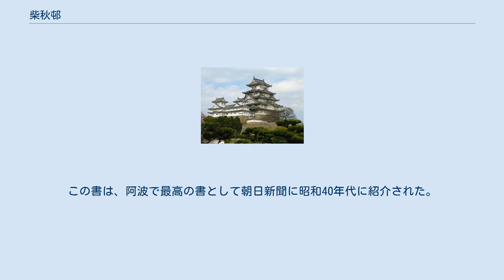柴秋邨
柴 秋邨（しば しゅうそん、天保元年（1830年） - 明治4年3月18日（1871年5月7日））は、江戸時代幕末の儒学者、書家。
 阿波国徳島城下紀伊国町（現徳島県徳島市元町）出身。
幼名は卯吉、字は緑野、初号は繭山、後に秋邨。
別号に東野・帰樸・秋孫、堂号に吹万洞・風香草堂等。
通称は新蔵・六郎、名は惟卯・萃。
 父は太物商・阿賀屋清左額門。
幼少時に父を失い、家が困窮し、母は糸を紡いで生計を立てた。
8歳の時、菓子屋の丁稚となったが、読書好きで医師・河野弘に見出され門弟となった。
後に医学に飽き足らず新居水竹に入門して儒学を学ぶ。
16歳のときに江戸に出て大沼枕山、羽倉簡堂に師事したが、母の病気で帰郷する。
母の病気全快を待ち、簡堂の紹介で大坂の広瀬旭荘に入門し、1850年には旭荘から旭荘の旧号の「秋邨」の号を授かった。
ここで秋邨は重用され、塾長となった。
 この頃、内外多事となり、外洋学を学び、また播州林田藩の河野鉄兜と親交を結ぶ。
のち、九州に入り豊後日田の広瀬淡窓の養子青邨と親交し、咸宜園で生徒を教え、3年間の滞在中に僧五岳・長三洲と交わった。
その後、大阪に帰り堀江で開塾したが、母の老衰により1861年故郷に帰り、思済塾を開いて教授した。
門下生には近藤廉平や阿部興人などいた。
この年12月、藩主・蜂須賀斉裕に起用され、儒官と洋学校の正務局を兼ねた。
秋邨は経史よりも詩に長じ、書に優れ、画も優れていた。
 しかし、1867年、庚午事変が起き、秋邨は檄文を作成する。
これに対し藩は「文学教授勤め居り候身分として、今般脱帰輩の激論に同意せしめ、いわれなき檄文等したため候始末、職掌柄不届き」として禁固3年の刑を下した。
この時、旧師・新居水竹以下十士の死(日本刑法史上最後の切腹)を惜しみ、悲嘆痛飲して病気にかかり、1871年3月18日に没した。
享年42歳。
墓は、徳島市城南町の実相寺に在る。
　　　　　　　　　　　　　　　　 「阿波の頼山陽」とも「幕末阿波の三筆」とも称される秋邨は、四書五経など中国の古典を学んでいたが、自作の漢詩も数多く作り、それを何度も書にしている。
その書は和様的特質にあふれ、明朗で親しみやすく、華やかさがあり詩情豊かで精彩に満ち、春風駘蕩の雅風を漂わせている。
当時よりその書は評価が高く、多くの人々に求められた。
酒を好んだ秋邨には、酒席で求められて書いた「余酔の書」も多く残っている。
　 絶筆と言われる書は「列樹蒼茫晩　餘霞明一川　碧天飛鳥尽　山影臥春田」で、「連なる木々も夕闇に包まれ暮れていく。消え残った春霞も一筋の川のように明るさを残している。青空を自由に飛んでいた鳥たちもどこかに去り。山影は、のどかな春の田に臥すように暗い影を投げかけている。」という意味の五言絶句である。
自然界の事象を鋭い感性で確りとらえた秋邨らしいスケールの大きい作品であるが、一方で庚午事変により血気盛んな若い阿波藩士達が数多く処刑、処罰されていく時世を痛恨の思いで案ずる秋邨の心情が込められており、胸に迫るものがある。
この書は、阿波で最高の書として朝日新聞に昭和40年代に紹介された。